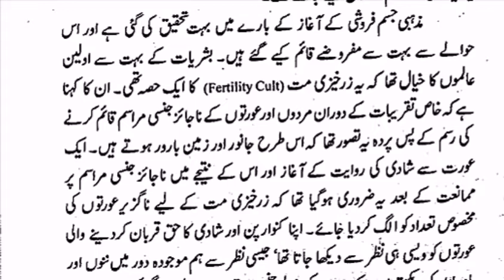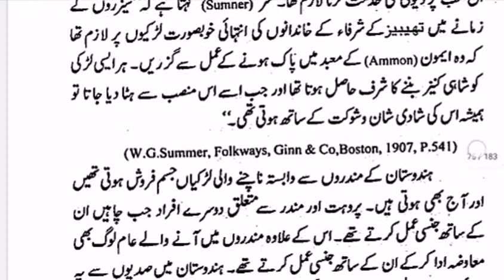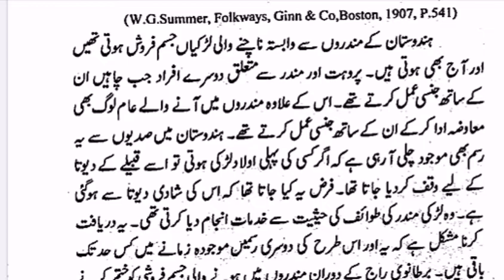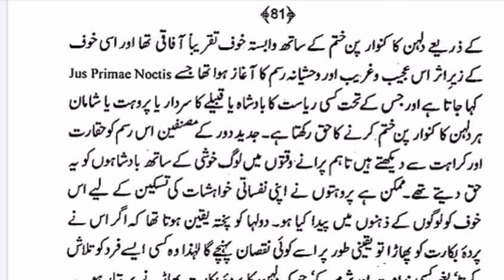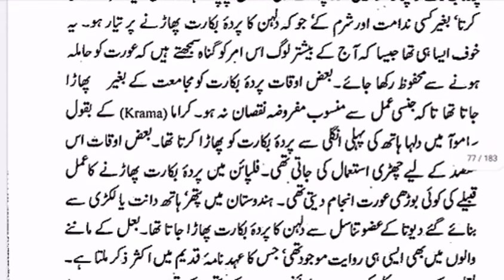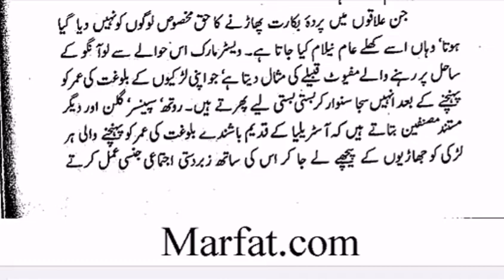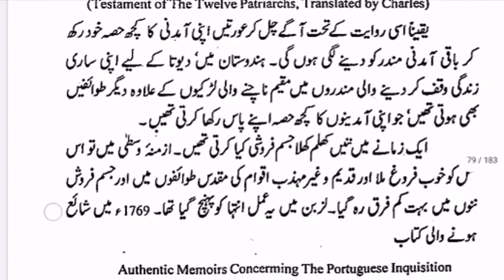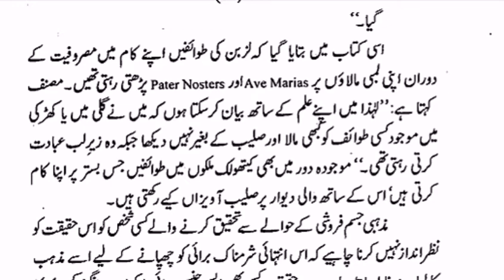Jism Faroshi Ki Tareekh Pdf Novel | Episode. 6 | Jorj Rale Scot | Urdu/Hindi Novels | جسم فروشی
Jisam Faroshi Ki Tareekh Pdf Novel | Episode. 6 | Jouraj Raly Scot | Urdu/Hindi Novels | جسم فروشی

Name:                   Jism Faroshi Ki Tarikh
Name:                   جسم فروشی کی تاریخ
Author:                   Muhammad Ahsan But محمد احسن بٹ   Jorj Rale Scot جارج ریلے سکاٹ
Language:           Urdu
Publisher:           Nigarshat
Publish Date:   03-Jul-2015